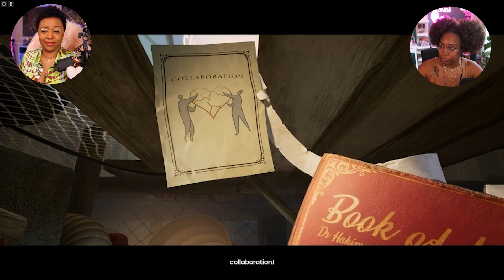Divorce Simulator w/ Your Favorite Duo - It Takes Two Pt. 1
The BarbieNixx Duo is back! In this video, asieybarbie and I try to keep this couple together through the power of TEAMWORK in It Takes Two. Watch to see how we're doing!